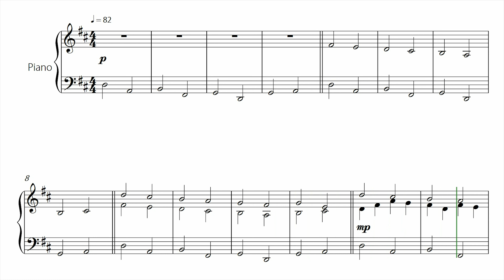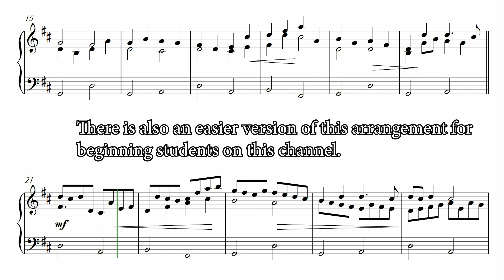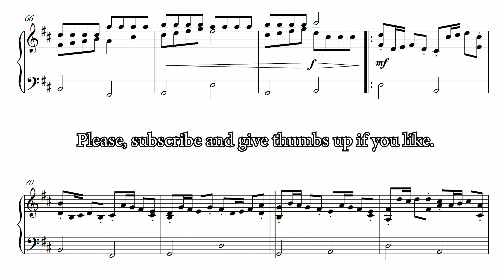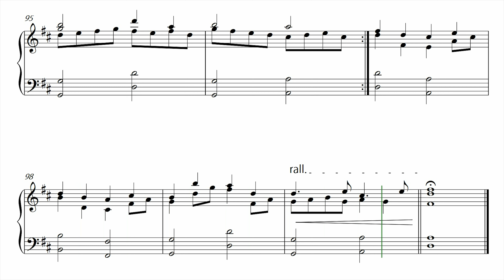"Canon in D" (Pachelbel) - But on PIANO SOLO!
PIANO SOLO arrangement of the piece: "Canon in D" by Johann Pachelbel

This arrangement of Pachelbel's "Canon" transforms the original song (composed for three violins and basso continuo) into a version for PIANO SOLO. In this arrangement it is possible to hear the main themes created by Pachelbel and also the adaptation for piano of the counterpoint from the original canon.
Get the sheet music of Pachelbel's "Canon" now and play this masterpiece that captivates the soul with its timeless beauty.